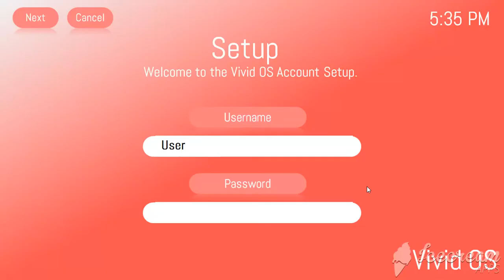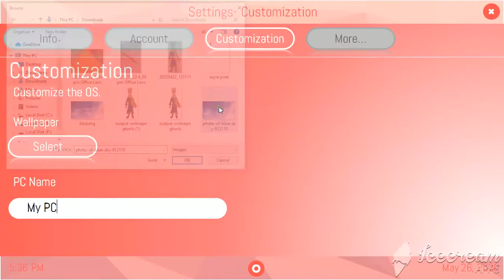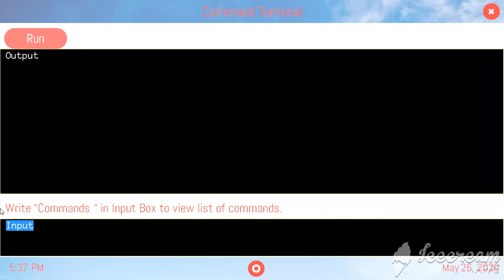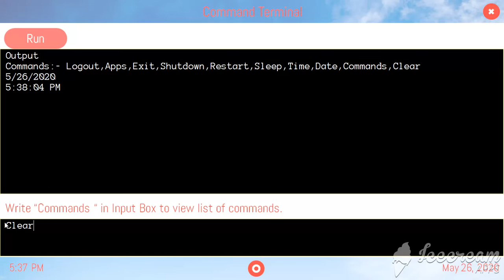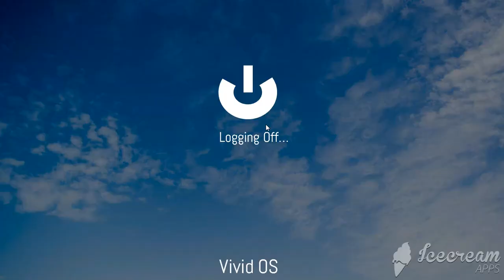Vivid OS / PPT OS / Teaser Trailer / By Blu Vortex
My new PPT OS, Vivid, will be releasing this week.This is a short sneak peek which enlists most of the features.